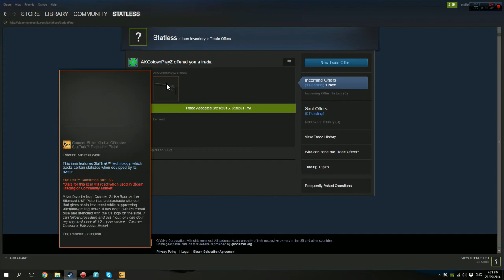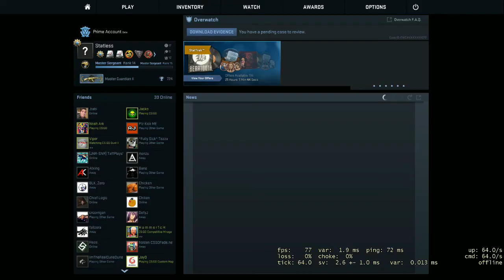CS GO - E12 PTSD Symptoms... IT'S HAPPENING AGAIN!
If you didn't enjoy, leave a like anyway, no one cares about your opinion!
Wanna send me skins? I don't know why you would, but click here!